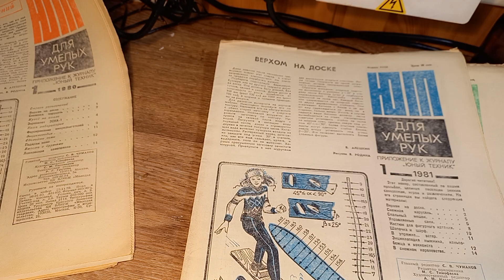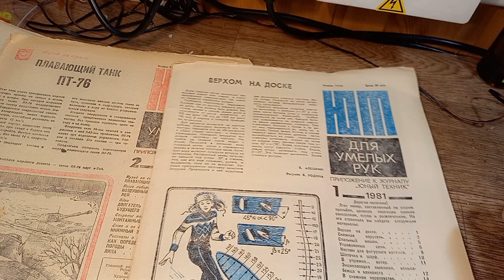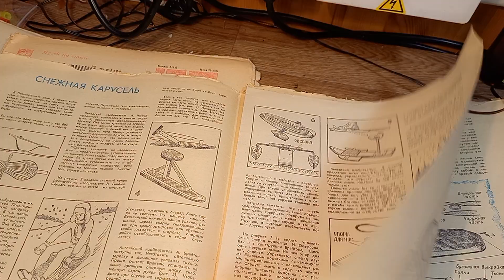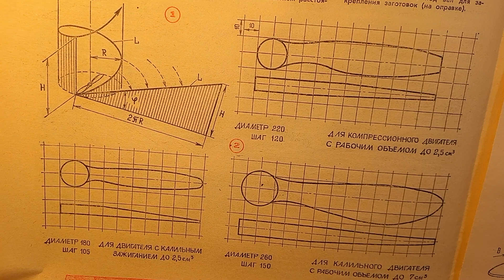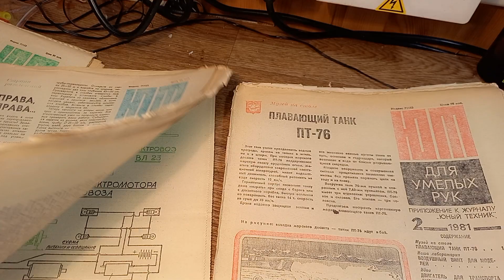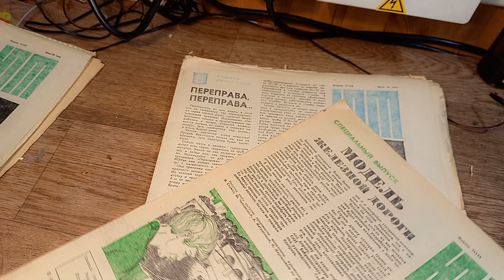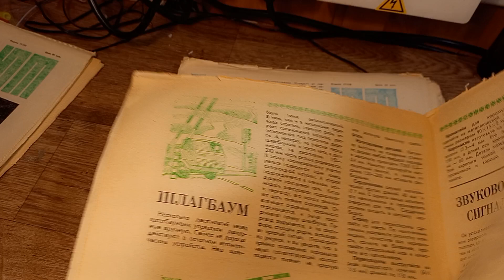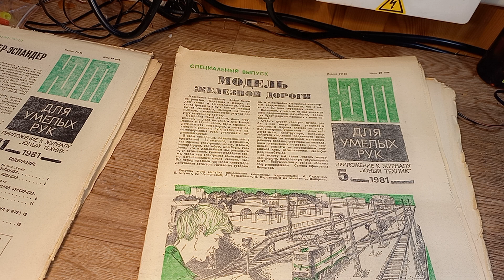"ЮТ! для умелых рук " 1981 г №1.2.3.5.- краткий обзор содержания журналов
содержание : модель железной дороги. уголок школьника.  воздушный винт для моделей. ПТ-76 -модель танка из картона. и др.